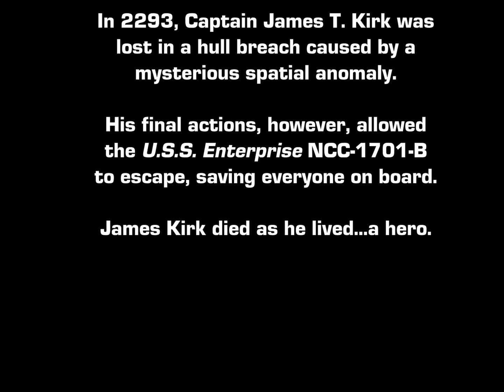AN ABSENT FRIEND - A Star Trek Fan Production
Dedicated with love and appreciation to the deeply-missed LEONARD NIMOY and DeFOREST KELLEY.

James T. Kirk has died saving the crew and passengers of the U.S.S. Enterprise-B from a spatial anomaly.  Now Dr. McCoy is mourning his absent friend alone in a San Francisco bar, his only companions a bottle of bourbon and his own personal torment.  Enter: Spock...having returned to Earth after hearing of "the incident."  Spock, of course, is not allowing himself to become emotional over the loss of his best friend--the opposite of what McCoy is going through.  Ironically, or perhaps fittingly, they each need what the other has, and they come together for a quiet, introspective conversation as each man, in his own way, helps the other come to terms with this devastating loss.

AN ABSENT FRIEND" is the first-ever Star Trek fan film to use artificial intelligence exclusively to generate all of the voices, utilizing ElevenLabs' speech synthesis algorithms.  And if anyone is wondering "Is it legal to use A.I. to generate the voice of a deceased actor?" the answer is currently yes, according to California Civil Code § 3344, Section 990, paragraph (n):

"This section shall not apply to the use of a deceased personality's name, voice, signature, photograph, or likeness, in any of the following instances:

1) A play, book, magazine, newspaper, musical composition, FILM, radio or television program, other than an advertisement or commercial announcement not exempt under paragraph (4)."

Writer / Producer / Director / Animator: JONATHAN LANE
Illustrator: MATT SLADE
Opening Credits Sequence Animator: "MOJO"

Every effort was made in the creation of this project to comply with the CBS and Paramount Pictures guidelines for Star Trek fan films located at: